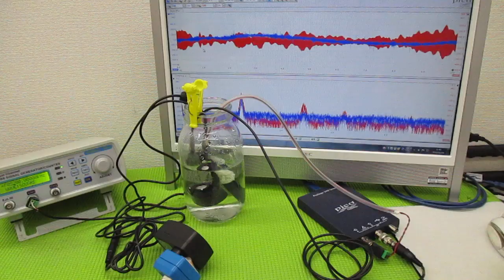メガヘルツの超音波発振制御プローブを利用した実験動画 ultrasonic-labo